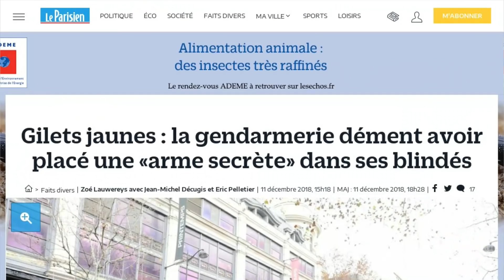"Gilets jaunes" : le dispositif de sécurité inouï pour protéger Emmanuel Macron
Le 8 décembre dernier, alors que des milliers de manifestants, mais aussi des casseurs déambulaient dans Paris, selon Le Canard Enchaîné, Emmanuel Macron était réfugié au palais de l'Elysée, en toute sécurité.